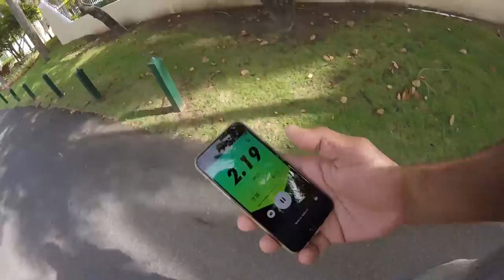Fairway Courts, Palmas Del Mar, Humacao PR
En este video les muestro la nueva modalidad conocida como AIRBNB, donde si tienes una propiedad disponible, te inscribes en el programa y puedes alquilarla. El cliente en ningún momento interactua con el propietario, todo es por mensajes de texto, teléfono, email o usando la aplicación AIRBNB. Llevo dos años usándola y me encanta.